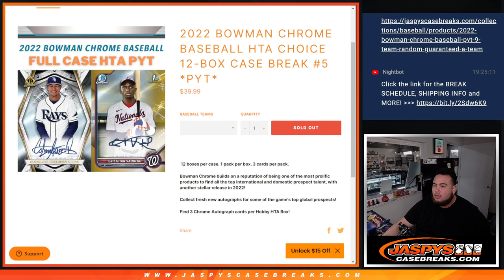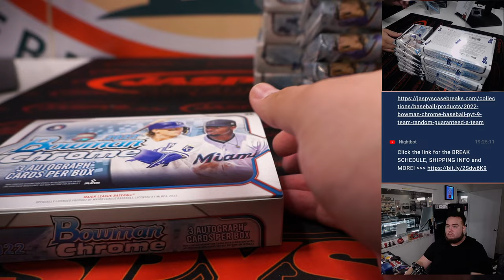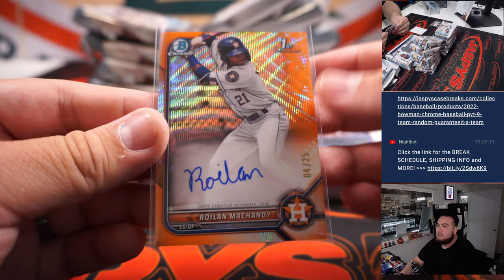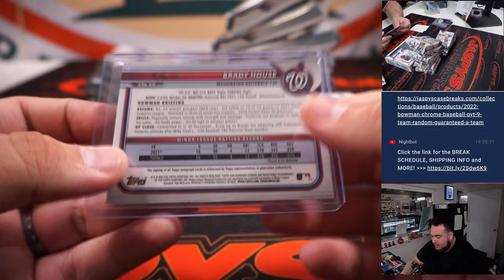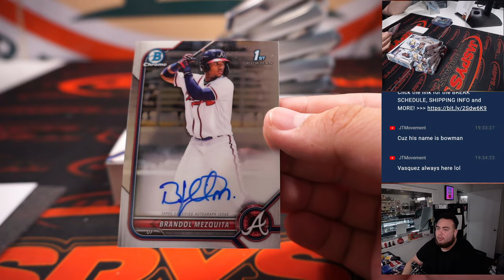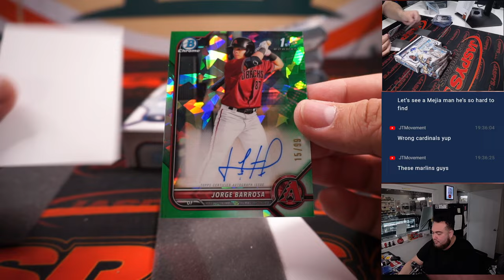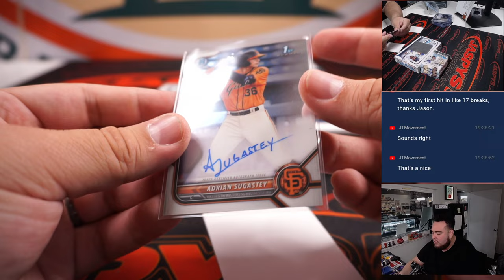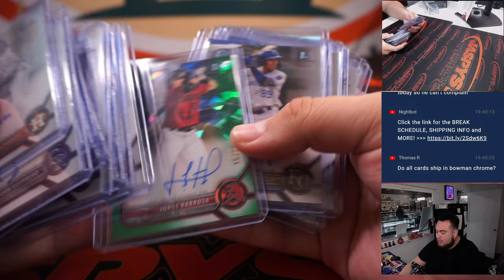Sat. 11/26/22 - 2022 Bowman Chrome Baseball HTA Choice 12-Box Case Break #5 *PYT*